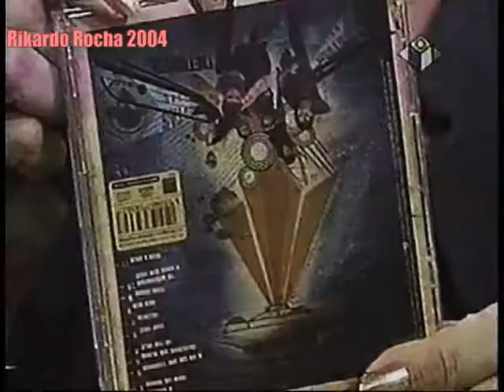DETONAUTAS: Comenta sobre o clipe de "O Dia Que Não Terminou"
A Banda Detonautas falou no programa "Sem Censura" a respeito do clipe impactante de "O Dia Que Não Terminou".

Siga também este meu canal!!